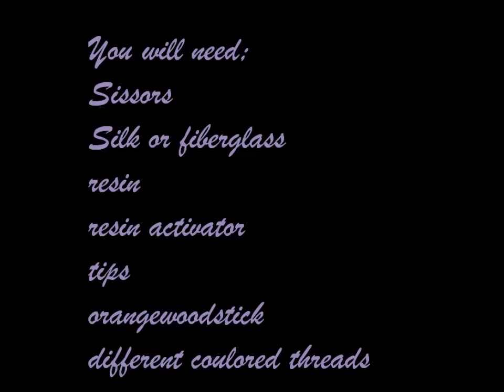thread art naildesign english version